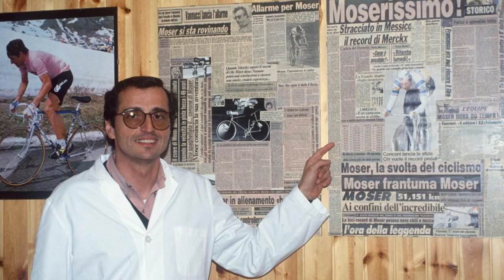Dark age of cycling Part 1: Demonstration of power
This short documentary covers one of the most astonishing breakaway in professional cycling history which took place during Fleche-Wallonne race in 1994. Even though since early 90s there were many unexpected performance gains in world peloton and unproved doping cases the Fleche-Wallonne shown kind of dominance never seen earlier. Only three riders from Gewiss-Ballan team: Moreno Argentin, Evgeni Berzin, GiorgioFurlan made breakaway at about 70 km to finish. Despite very strong chasing group with Claudio Chiappucci, Lance Armstrong, Gianni Bugno, Francesco Casagrande, Franco Ballerini, Davide Cassani, Gerard Rue and many others the trio never got caught. The race course was so unbelievable that media and sports analysts started to suspect heavy EPO (performance enhancing drug) abuse. At this level it was almost impossible to perform such a long breakaway (70km) and escape from the pack of high-profile riders.
Scottish cyclists watching this rout in southern Belgium on Eurosport were thinking: “this is too good to be true.”
At that time infamous Michele Ferrari was a team doctor at Gewiss-Ballan team. Although he was fired from the team he became most wanted advisor and training consultant in professional cycling.